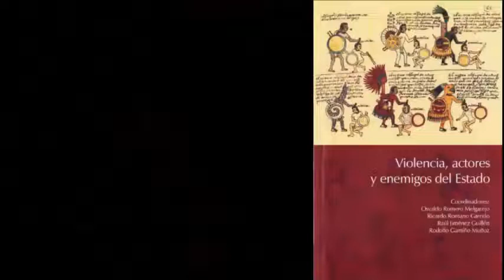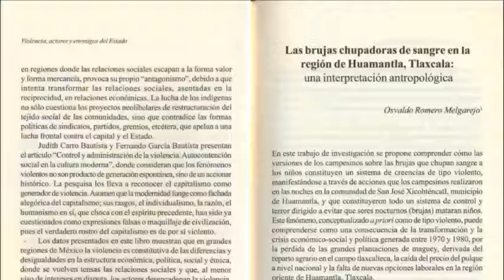BRUJAS TLAHUELPUCHIS DE TLAXCALA .... sólo una leyenda?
RELATANDO HISTORIAS,
Las Brujas Tlahuelpuchis de Tlaxcala, sólo una leyenda?

Para las sonrisas suspicaces, anexo a este video, encontrarán al final de este comentario cuatro links a pdf´s conteniendo crónicas de época compiladas por, la UNIVERSIDAD DE TLAXCALA, (Violencia actores y enemigos del estado) en su apartado Las brujas chupadoras de sangre en la región de Huamantla, Tlaxcala: una interpretación antropológica donde se hace constar crónicas de época y del último linchamiento a una de estas señaladas como brujas en la comunidad de San José Xicohténcatl, municipio de Huamantla, Tlaxcala a mediados de los 70´s , uno más de HiSTOReLo. Revista de Historia Regional y Local, por parte de la UNIVERSIDAD NACIONAL DE COLOMBIA sobre el mismo tema: ¿Mordida de bruja o enfermedad? Las muertes de niños en un pueblo tlaxcalteca (México), 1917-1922 donde se narra lo recogido por Fray Bernardo de Sahagún en su Historia de las cosas de la Nueva España y algunos registros recogidos de época sobre ataques y muertes inexplicables de infantes en aquellos días, otro sobre La bruja Mometzcopinqui, reina de la noche de Ligia Rivera Domínguez,  de la revista Escritos, Revista del Centro de Ciencias del Lenguaje Número 22, julio-diciembre de 2000, pp. 53-94 de la BENEMÉRITA UNIVERSIDAD AUTÓNOMA DE PUEBLA y un último sobre El Nahualismo de Roberto Martínez González, publicación de la máxima casa de estudios en México la UNIVERSIDAD NACIONAL AUTÓNOMA DE MÉXICO, por parte del Instituto de Investigaciones Históricas en 2011.

Si mi trabajo te gustó o al menos pude aportarte algo nuevo en cuanto a este tema, puedes apoyarme con tu like en YOUTUBE y en FACEBOOK para seguir adelante con estos trabajos a manera personal. …….Saludos.

PDF´S ACERCA DEL TEMA DE LAS BRUJAS
VIOLENCIA ACTORES Y ENEMIGOS DEL ESTADO / Universidad de Tlaxcala/ Las brujas chupadoras de sangre en la región de Huamantla, Tlaxcala

HiSTOReLo. Revista de Historia Regional y Local, por parte de la UNIVERSIDAD NACIONAL DE COLOMBIA sobre el mismo tema: ¿Mordida de bruja o enfermedad? Las muertes de niños en un pueblo tlaxcalteca (México), 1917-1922

La bruja Mometzcopinqui, reina de la noche de Ligia Rivera Domínguez,  de la revista Escritos, Revista del Centro de Ciencias del Lenguaje Número 22, julio-diciembre de 2000, pp. 53-94 de la BENEMÉRITA UNIVERSIDAD AUTÓNOMA DE PUEBLA

El Nahualismo de Roberto Martínez González, publicación de la máxima casa de estudios en México la UNIVERSIDAD NACIONAL AUTÓNOMA DE MÉXICO, por parte del Instituto de Investigaciones Históricas en 2011.